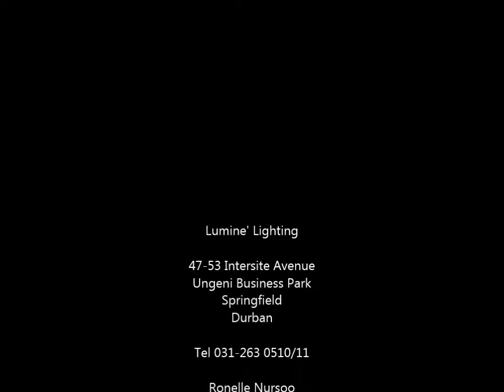3 in 1 - Lumine Lighting